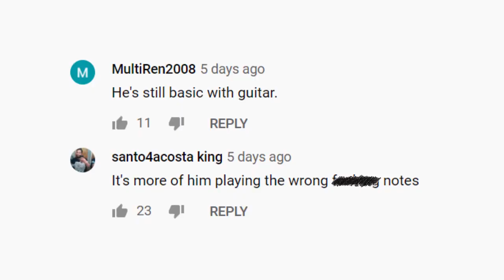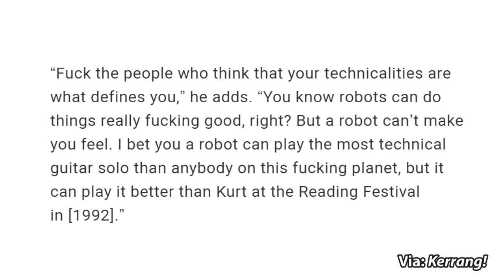Machine Gun Kelly is Amateur at Guitar, and That's Ok